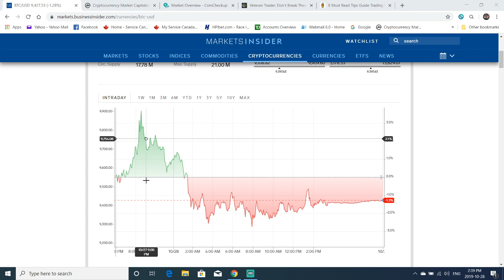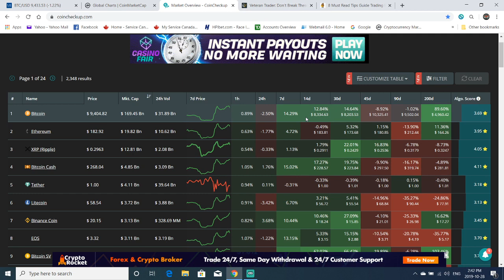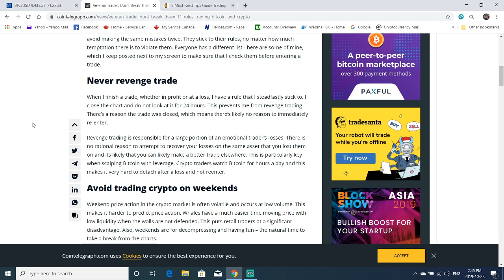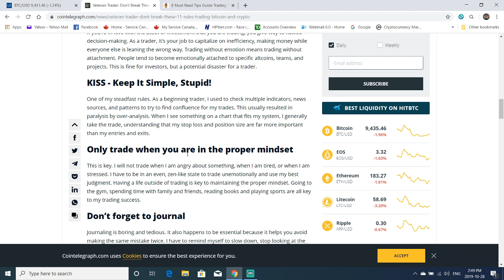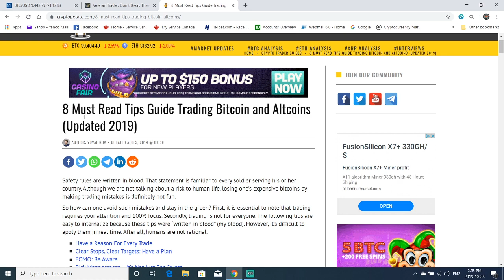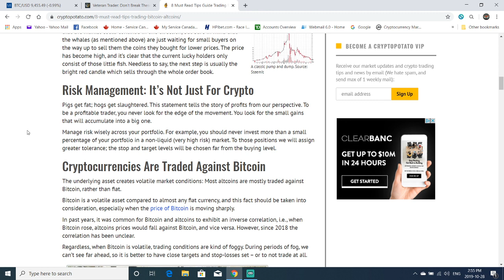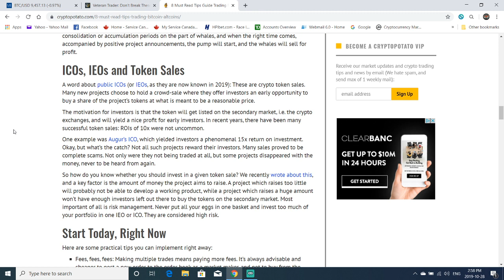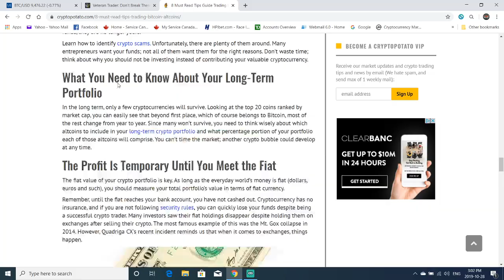Trading tips and other factors in the cryptocurrency market.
Hey all, hope you had a great weekend. Thank you for your time. I grabbed two articles on "advice" for trading crypto. One is totally off and ass backwards, the other is decent. Let's see how close we are in our thoughts on long term and daily trading. If time permits, check out my about section, it has links on earning free cryptocurrencies.